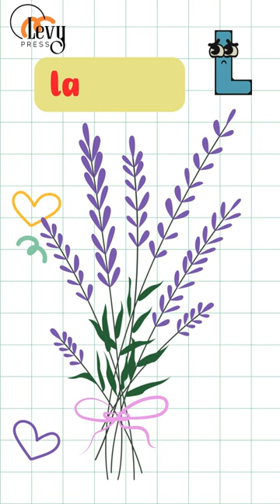10 Fun and Easy French Words for Kids Starting with L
In this exciting and educational video, we present 10 fun and easy French words for kids that all start with the letter "L". Join us as we take your little ones on a language-learning adventure, expanding their vocabulary in an engaging and entertaining manner. In this interactive lesson, we'll introduce lively and colorful visuals along with enchanting animations to make the French learning experience even more immersive and enjoyable for your children. Our carefully chosen words are specifically tailored to their level of understanding, ensuring that their language learning journey is both effective and enjoyable. Your kids will learn fabulous French words like "lama" (lama), "lapin" (rabbit), "loup" (wolf), "larve" (larva), "laitue" (lettuce), "lavande" (lavender), "livre" (book), "lait" (milk), "labyrinthe" (maze), and "lampe" (lampe). Each word will be presented distinctly, allowing ample time for repetition and reinforcement. By incorporating games and interactive elements, we create a dynamic atmosphere that captivates young minds and facilitates language retention. Learning French becomes an enjoyable experience as your kids actively participate and stay engaged throughout the video. Expose your children to the beauty of the French language and culture early on, giving them a head start in their educational journey. Learning new words has never been this much fun! Don't miss out on this amazing opportunity to expand your child's linguistic skills while having a blast. Click the play button now and embark on a memorable French adventure with our "10 Fun and Easy French Words for Kids Starting with L" video!

10 mots commençant par la lettre L